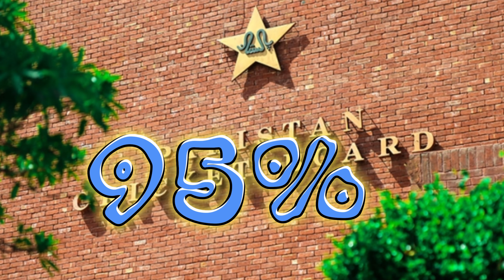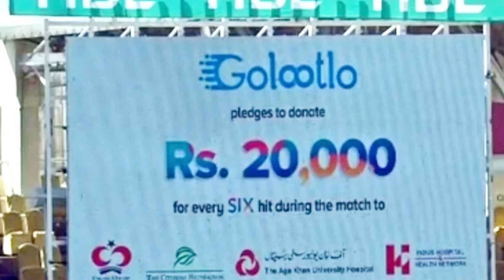PSL Business Model | How They Make Money? | Secret Reveal PSL Final | IPL VS PSL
PSL Business Model | How They Make Money? | Secret Reveal PSL Final

In this video, we're going to discuss the business model of PSL, and how teams make money. We'll cover the different ways that teams make money.

If you're interested in how PSL teams make money, or you just want to know more about the business model of PSL, then this video is for you! We'll cover everything you need to know about the business model of PSL.

Pakistan Super League (PSL) teams generate revenue from several sources, which are critical to their financial success and sustainability. The primary revenue streams include sponsorship, broadcasting rights, merchandising, ticket sales, and player salaries and transfers.

Sponsorship: Sponsorship is a significant source of revenue for PSL teams. Teams receive sponsorship from brands and corporations in the form of advertisements, brand activations, and other marketing activities. Teams often secure sponsorship deals with local and international companies, which provide them with financial support and help to increase their visibility and brand recognition. Sponsorship deals can include shirt sponsorship, stadium advertising, and other forms of branding.

Broadcasting Rights: The broadcast rights to PSL matches are sold to television networks and streaming platforms, generating a significant source of income for the teams. The broadcast rights give television networks and streaming platforms exclusive access to broadcast the PSL matches, which helps to increase the visibility of the league and its teams. The fees paid for the broadcast rights are shared among the teams, providing them with a steady stream of income.

Merchandising: Teams generate income from the sale of merchandise such as jerseys, hats, and other merchandise to fans. This helps to increase the visibility of the teams and the league, and it provides fans with a way to show their support for their favorite teams. Teams can sell merchandise through their official websites, at matches, and through other retail channels.

Ticket Sales: Teams receive revenue from ticket sales for matches played in their home stadiums. The sale of tickets is a significant source of income for teams, as it provides them with a direct connection to their fans and helps to increase the visibility of the league. Teams can sell tickets through their official websites, at the stadium, and through other ticketing channels.

Player Salaries and Transfers: Teams generate income from player salaries and transfers, as they can sell and buy players from other teams. Player salaries make up a significant portion of a team's budget, and the transfer of players can also generate additional income for teams. Teams that are successful in attracting top talent and building winning teams can generate higher revenues from player salaries and transfers.

In conclusion, the business model of PSL teams is based on a combination of these revenue streams, which help to generate income and support the team's operations. The success of the league and its teams is dependent on the ability to generate revenue from these sources and to effectively manage their finances.

ports sponsorship in Pakistan, Sports broadcasting rights, Sports merchandising, Sports ticket sales, Professional sports player salaries and transfers, Revenue generation in sports leagues, Pakistan Super League (PSL), Financial management in sports teams, Sports business in Pakistan, Marketing and branding in sports, PSL statistics, PSL fan culture, PSL sponsorship, PSL broadcasting rights, PSL merchandising, PSL ticket sales, PSL player salaries and transfers, PSL business model.